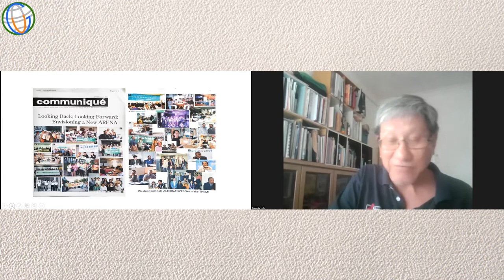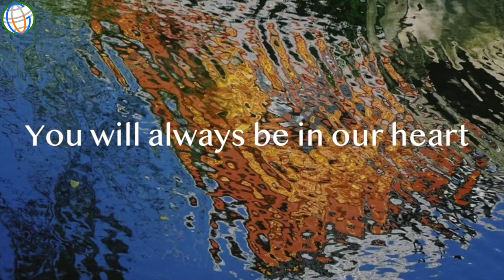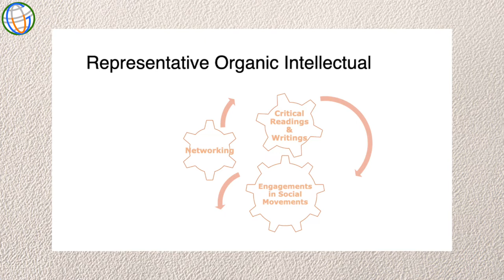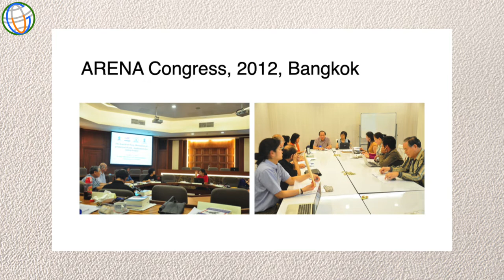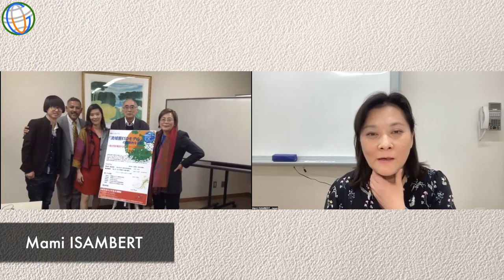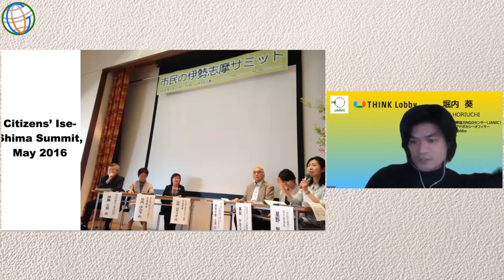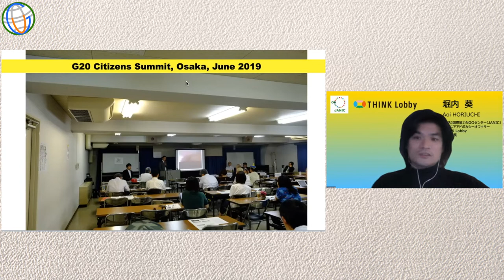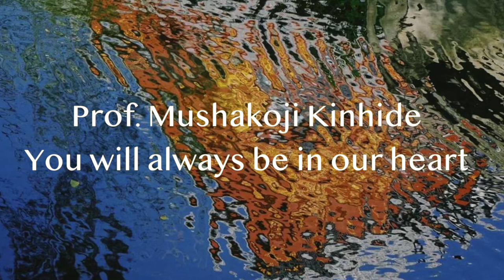20221021 In Memoriam: Prof. Mushakoji Kinhide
Commemorating Mushakoji Kinhide-san

Organizers: Asian Regional Exchange for New Alternatives (ARENA) and Global University for Sustainability (Global U)
Date: Oct 21, 2022 (Friday)
Time: 3pm Tokyo/Seoul time, 2pm Manila/HK time, 1pm Bangkok time, 11.30am New Delhi time, 6am UTC
Language: English

Mushakoji Kinhide-san was born in Brussels, Belgium, on 21 October 1929, and passed away on 23 May 2022, at the age of 92. Mushakoji-san was vice-rector of the United Nations University in 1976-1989. He had also been a professor at Gakushuin University and Sophia University. He was Director of the Asia-Pacific Research Center at Osaka University of Economics and Law, President of the Osaka International Peace Center (Peace Osaka), and President of the Asia-Pacific Human Rights Information Center (Hurights Osaka). He was also the president of the International Movement Against All Forms of Discrimination and Racism (IMADR) and a member of the Radical Ecological Democracy (RED) network.

During the time of his vice-rectorship at the United Nations University, he worked closely with ARENA on various projects, which consolidated the research network of ARENA. In the late 1990s and early 2000s, he was the Council Chair. He had a very good sense of humor, and a very gentle and kind demeanor, and precisely because of his compassion for the underprivileged and his indignation about injustice and inequality, he was a staunch critic of US imperialism, and he was always proposing innovative ideas and projects. He was not only an eminent scholar but also an active member in peace movements, such as staunchly opposing the revision of Article 9 of the Japanese Constitution.

Mushakoji-san was a founding member of the Global U and was very supportive of its work. In 2017, he personally attended the 4th South South Forum on Sustainability (SSFS) in Hong Kong, and alongside Muto Ichiyo-san from Japan, Professor Samuel Lee and Professor Lee Jung Ok from South Korea, and Professor Dai Jinhua from China, they dialogued on “Practical Steps and Alliance Building”. On 10 July 2020, he participated in the inaugural session of the 7th SSFS, entitled “Is it the end of globalization?”, and dialogued with Prof Jomo Kwame Sundaram from Malaysia, Prof Huang Ping from China, and other scholars.

A 90-minute-long interview with Mushakoji-san was done in Malaysia on his life and thoughts. His videos and papers are available on the Global University We will remember Mushakoji-san and his untiring efforts for peace, pacifism, and humanitarianism.

In the commemorative session, friends and colleagues such as Francis Loh, Samuel Lee, Nimalka Fernando, Lee Jung Ok, Muto Ichiyo, Mami Sambert, Manoranjan Mohanty, Aoi Horiuchi, Surichai Wungaeo, Eduardo C Tadem, George Aseniero, and Lau Kin Chi, speak of memories of their personal interactions with Mushakoji-san or give longer expositions of his intellectual and movement contributions.

This video is produced by the Global University for Sustainability, 2022.